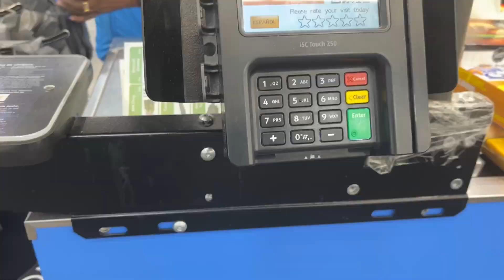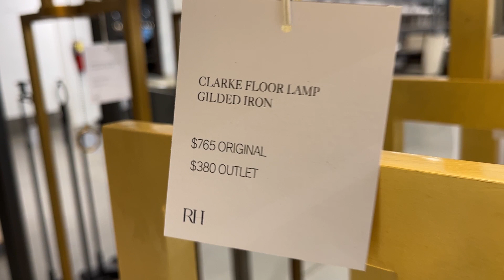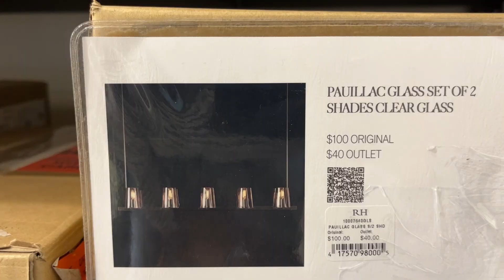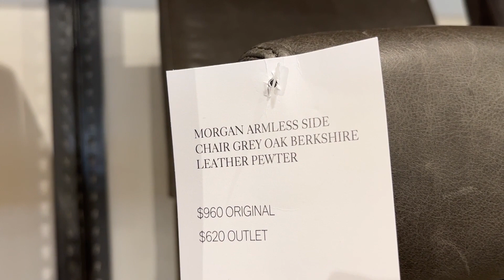Weekend Vlog 42: West Elm Outlet + RH Outlet + Good Eats | Home Decor